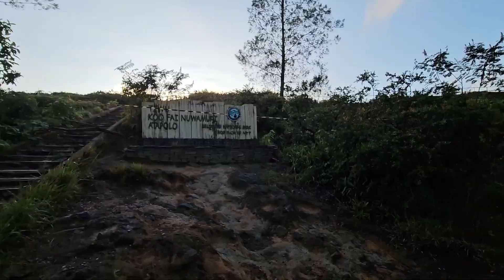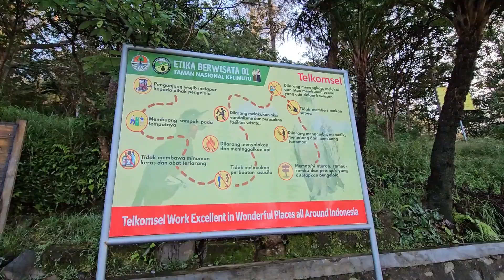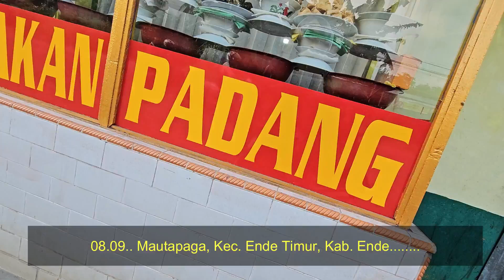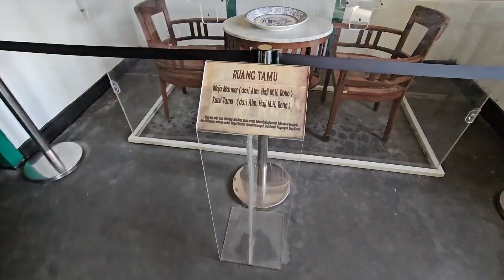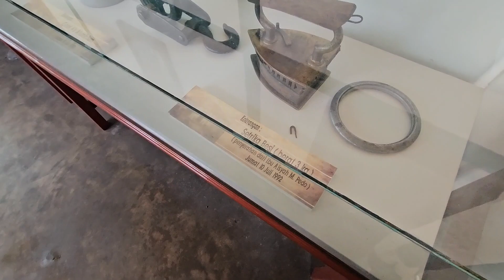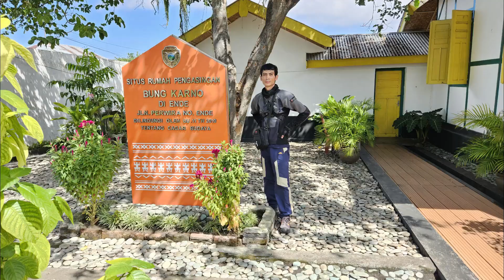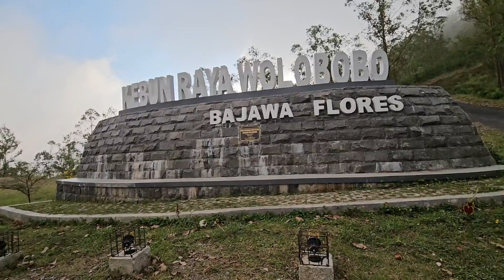PART 3 | Perjalanan dari Danau Kelimutu - Kota Ende - Kota dingin Bajawa | Honda CB Verza roadtrip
Assalamualaikum kawan-kawan, selamat datang di channel saya, Trip and Vacation...

Kali ini, saya akan menceritakan perjalanan hari ketujuh ini pada tanggal 27 Mei 2024 dalam rangkaian perjalanan solo touring 14 hari ke Flores - Sumbawa - Lombok

PART 3 ini merupakan cerita perjalanan saya dari homestay (Mboka Homestay Kelimutu) menuju ke Danau Kelimutu dan setelah itu saya langsung menuju Kota Pancasila, yaitu Kota Ende untuk berkunjung ke Rumah Pengasingan Bung Karno yang terletak di Jalan Perwira dan melanjutkan perjalanan menuju kota dingin Bajawa. Jarak dari Danau Kelimutu menuju Bajawa ini kurang lebih 185 kilometer.